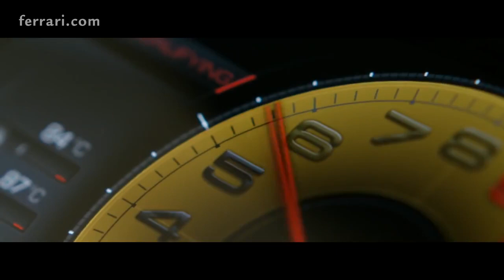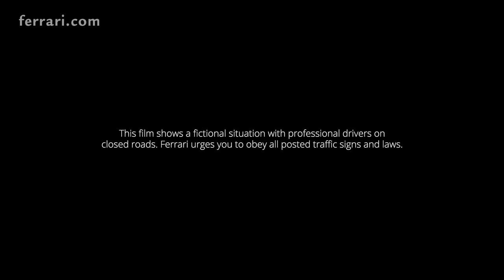Ferrari SF90 Spider Beyond imagination